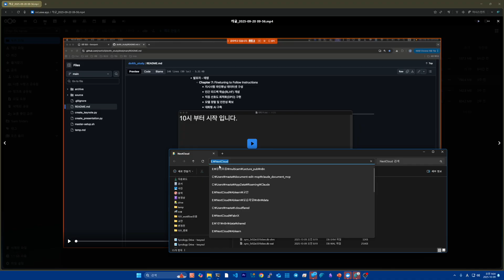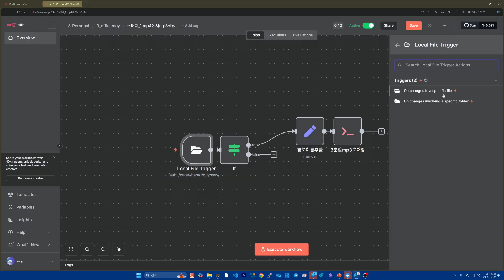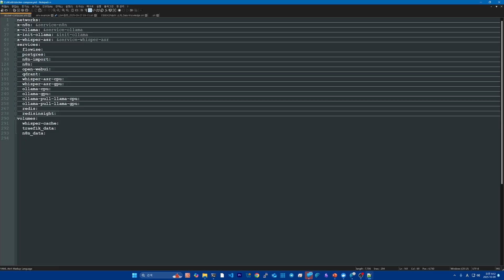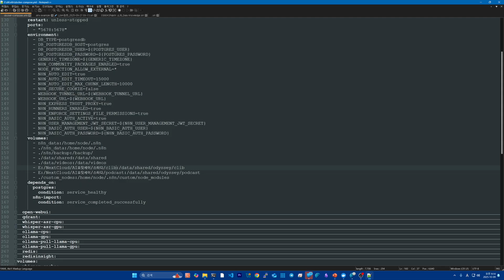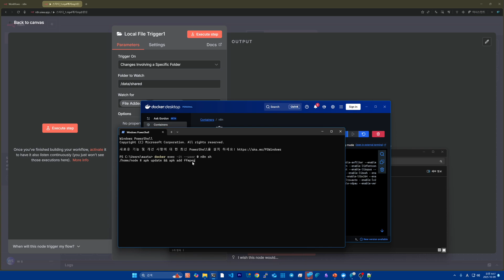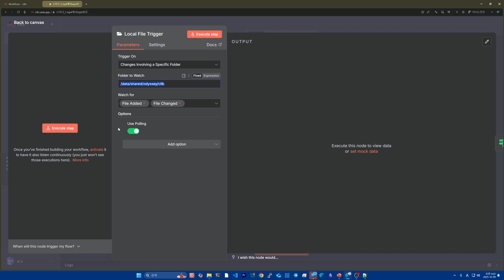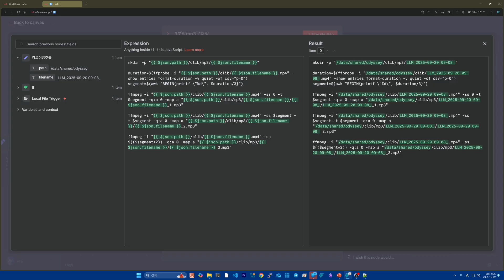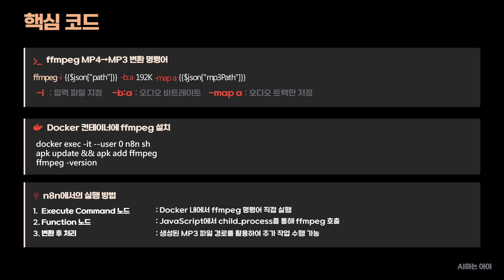n8n 동영상 자동화, 1편. 긴 동영상 (MP4)을 MP3 팟캐스트로 자동 변환하는 법 (feat. Docker, FFmpeg)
안녕하세요, AI하는 아이입니다. 오늘은 Nextcloud에 올라오는 긴 동영상 파일을 MP3로 자동 변환하는 n8n 워크플로우의 첫 단계를 공개합니다. 이 자동화는 단순히 파일을 변환하는 것을 넘어, MP3 기반으로 스크립트를 추출하고 요약 팟캐스트까지 자동 생성하기 위한 대형 시리즈물의 시작점입니다. 🚀

### 📌 3단계 자동화 목표 (MP4 → MP3)
1. 로컬 환경 동기화 폴더를 n8n이 실시간으로 감지하도록 트리거 설정.
2. Docker 컨테이너 내부에서 FFmpeg를 구동하여 MP4를 MP3로 변환.
3. 1시간이 넘는 긴 영상 파일을 효율적으로 쪼개서 병렬 처리.

### [타임스탬프]

| 시간 | 내용 |
| 00:00:00 | 인트로: Nextcloud와 n8n을 활용한 동영상 자동 변환 프로젝트 소개 ✨ |
| 00:01:08 | 3단계 자동화 목표 설정 및 워크플로우 개요 (팟캐스트 생성의 첫 단추) |
| 00:02:03 | n8n 워크플로우 구성: 'Local File Trigger' 노드 설정 방법 (Use Polling) |
| 00:03:04 | Docker 컨테이너 볼륨 마운트 경로 확인 (Docker Desktop & Compose 파일 분석) 🛠️ |
| 00:04:39 | Docker Compose 파일 뜯어보기: n8n 서비스, 볼륨, 환경 변수 상세 이해 |
| 00:06:12 | 로컬 절대 경로와 Docker 컨테이너 내부 경로 연결의 핵심 원리 |
| 00:08:31 | n8n 컨테이너 내 FFmpeg 설치 및 버전 확인 (Alpine Linux 명령어 `apk add FFmpeg`) |
| 00:10:48 | FFmpeg 명령어 구성: `ffprobe`를 활용한 영상 Duration 확인 및 3분할 변환 로직 |
| 00:11:42 | n8n의 'Execute Command' 노드: 터미널 명령어를 워크플로우로 실행하는 방법 |
| 00:11:59 | MP4 확장자만 필터링하는 'If Node' 설정 (Split, Slice, Equal to 활용) |
| 00:14:04 | Set Node를 활용하여 경로(Path)와 파일 이름(Filename) 변수 깔끔하게 추출 |
| 00:15:36 | 최종 워크플로우 실행 시연 및 MP3 자동 분할 결과 확인 📊 |
| 00:16:18 | 다음 작업 예고: MP3 기반 스크립트/자막 자동 생성 (시리즈 2편 기대해주세요!) 🔜 |

이 워크플로우를 통해 불필요한 수작업을 없애고, 여러분의 콘텐츠 생산성을 극대화할 수 있습니다. 다음 시간에는 이 MP3를 기반으로 스크립트를 추출하고 병합하는 워크플로우를 이어서 진행하겠습니다.

## English Version (Concept 1 - Magic/Efficiency)

### SEO Title: Master n8n Automation: Auto-Convert Long Videos (MP4) to Podcast MP3s using Docker & FFmpeg

Hello, this is AI-powered Life. Today, we're unveiling the first step of a powerful n8n workflow designed to automatically convert long MP4 videos uploaded to Nextcloud into MP3 files. This project is the beginning of a major series aimed at generating scripts, summaries, and ultimately, fully automated podcasts from video content. 🚀

### 📌 Project Goal: MP4 → MP3 Automation
1. Set up a trigger to monitor the local synchronized folder using n8n's Local File node.
2. Execute FFmpeg commands within the Docker container to convert MP4 to MP3.
3. Implement logic to efficiently split long video files for faster parallel processing.

### [Timestamps]

| Time | Content |
| 00:00:00 | Intro: Nextcloud and n8n Video Conversion Automation Project Overview ✨ |
| 00:01:08 | Defining the 3-Step Automation Goal (The start of podcast generation) |
| 00:02:03 | n8n Workflow Setup: Configuring the 'Local File Trigger' Node |
| 00:03:04 | Verifying Docker Container Volume Mount Paths (Docker Compose Analysis) 🛠️ |
| 00:04:39 | Deep Dive into Docker Compose: Services, Volumes, and Environment Variables |
| 00:06:12 | Understanding the core principle of connecting local absolute paths to Docker internal paths |
| 00:08:31 | Installing and running FFmpeg inside the n8n container (Alpine Linux `apk add FFmpeg`) |
| 00:10:48 | FFmpeg Command Logic: Using `ffprobe` for duration and 3-way split conversion |
| 00:11:42 | Using n8n's 'Execute Command' Node: Running shell commands in the workflow |
| 00:11:59 | Filtering for MP4 files using the 'If Node' (Split and Slice techniques) |
| 00:14:04 | Extracting Path and Filename Variables Cleanly using the Set Node |
| 00:15:36 | Final Workflow Execution Demonstration and MP3 Split Results 📊 |
| 00:16:18 | What's Next: Automated Script/Subtitle Generation from MP3s (Stay tuned for Part 2!) 🔜 |

This workflow eliminates manual labor and maximizes your content production efficiency. 🙏